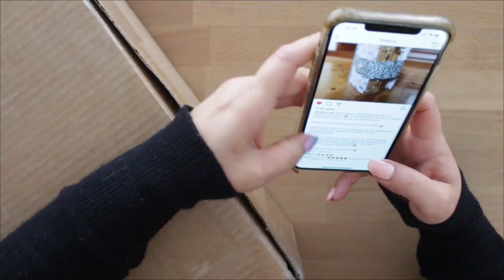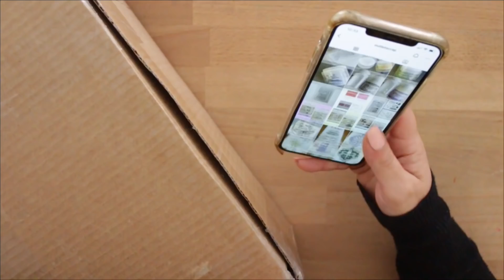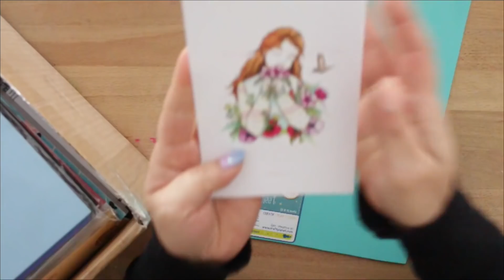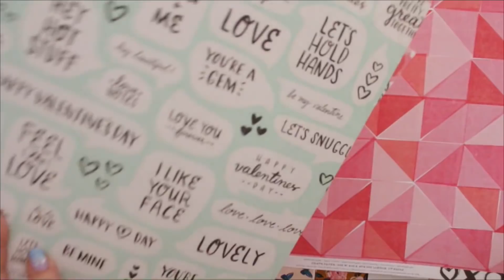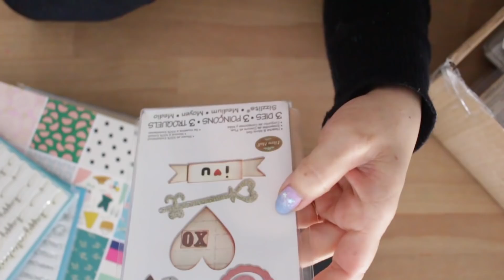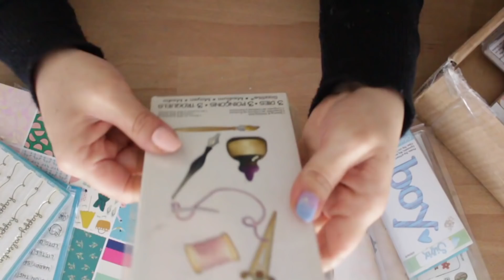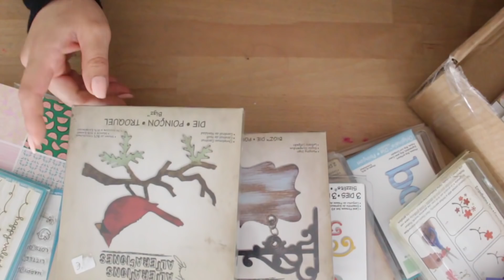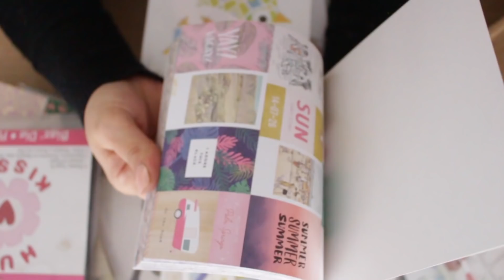Haul de compras 🛍@Outletscrap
Alaaaaaaaa.  cuantos troqueles verdad !!

espero que os haya gustado este video amores !

os dejo los enlaces

troqueles aliexpress
camioneta con conejo

espero que  vayáis a echar un vistazo a la tienda de chareta si ?

bueno portarse bien y hacer mucho scrap!

Os quiero

Mayiochi